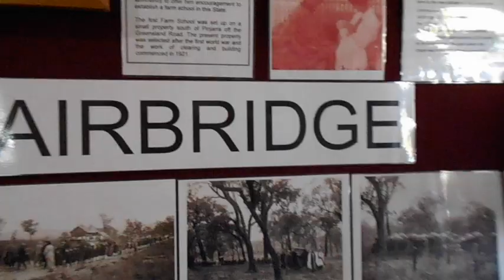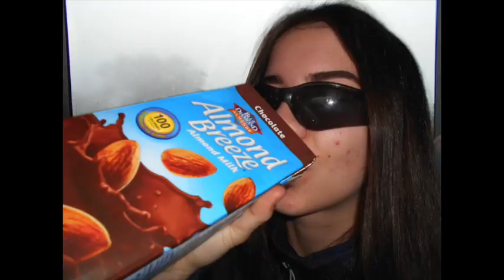year 11 camp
This video is about year 11 camp